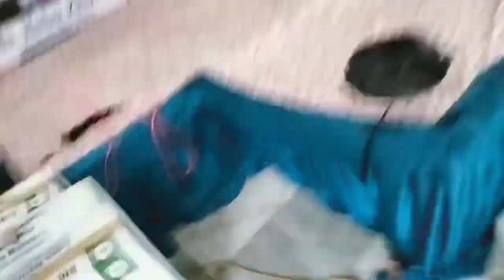Good Imc 🙏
°AGER VIDEO ACHHI LAGE TO°

                  Comments
                                           Shear
                                                            Jarur kare

Taki Aane Wali Video's Sabse Pahle Aap Tak   Pahuche

Good IMC friends
Shree Tulsi piye savasth jiye

Bakhtawar Sir IMC
From-  Rohtas Bihar (INDIA)